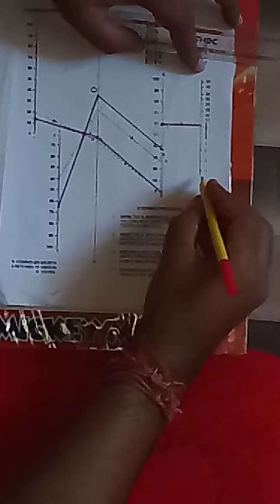Determined the CBR Test in the field for the Road construction